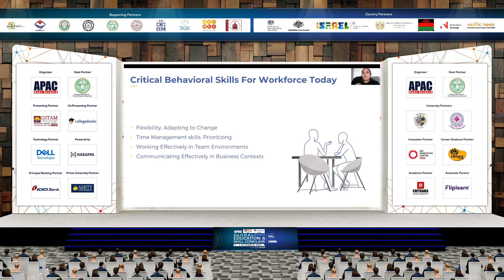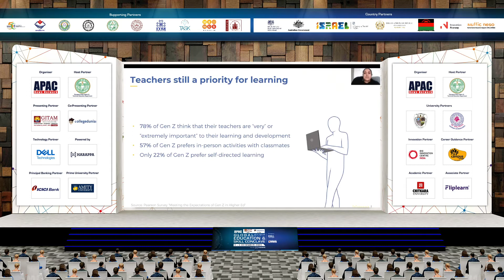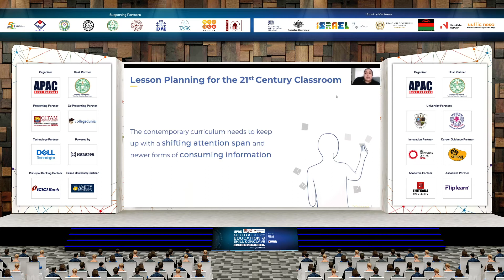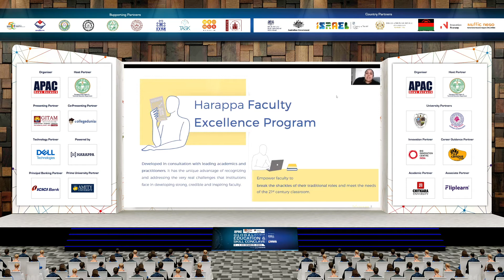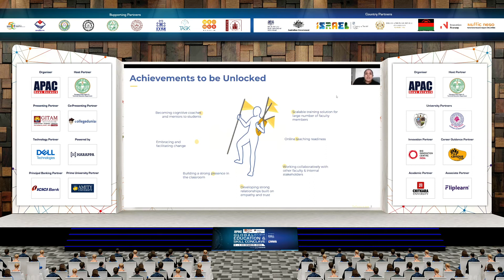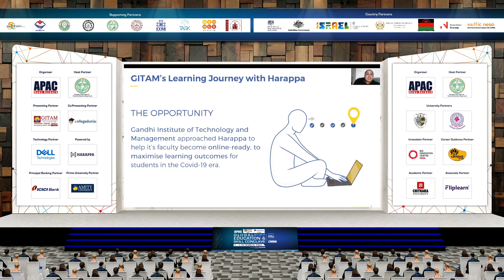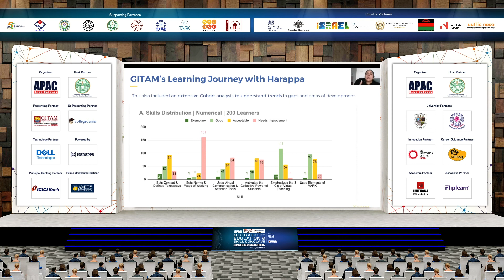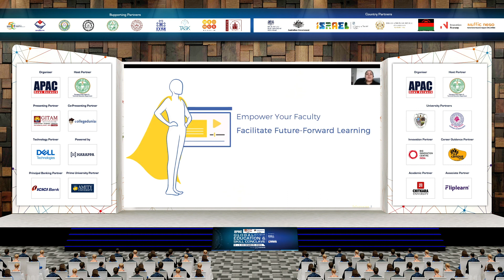APAC GESC 2020 | Mehak Anoop Kaur, Sr. Manager Enterprise Marketing, Harappa Education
Mehak Anoop Kaur, Sr. Manager Enterprise Marketing, Harappa Education at APAC Global Education & Skill Conclave.